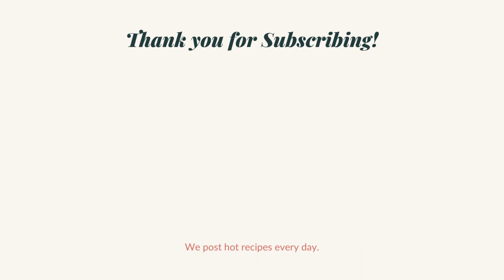Egg Chicken Roll | ଅଣ୍ଡା ଆଉ ଚିକେନ୍ ରୋଲ୍ | Street Food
Egg Chicken Roll | ଅଣ୍ଡା ଆଉ ରାଲ୍ | Street Food
A short video on how to cook this delicious street food Egg Chicken Roll. Enjoy

Ingredients

* Schezwan sauce
* Tomato sauce
* Carrot (thinly sliced)
* Cabbage (thinly sliced)
* Onion (thinly sliced)
* Dhania (Corriander) leaves
* Mint (Pudina) leaves
* Lemon
* Pepper powder
* Salt